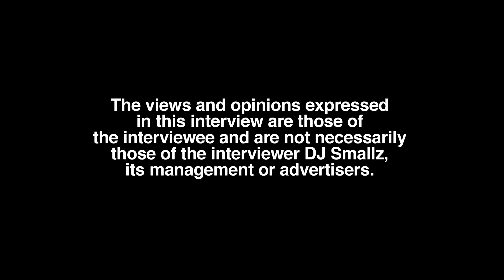KingCastil: We Don't Really Like No Hoes In The Studio For Real Period Cause… (part 2)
Charleston, SC born/Atlanta, GA raised/Washington D.C. residing recording artist, KingCastil, sits down with DJ Smallz and reflects on his music career, opening up about his past.